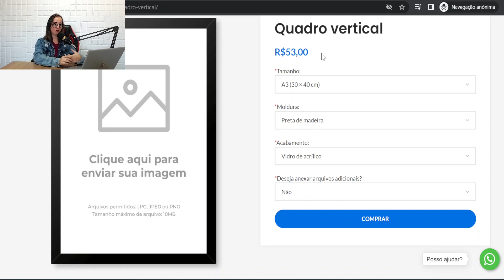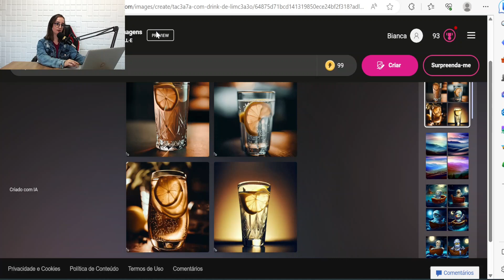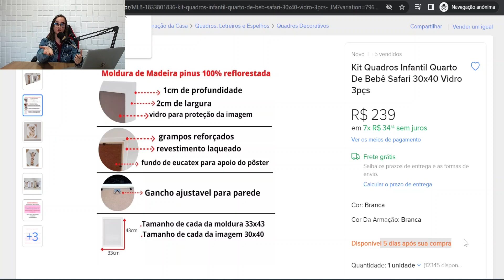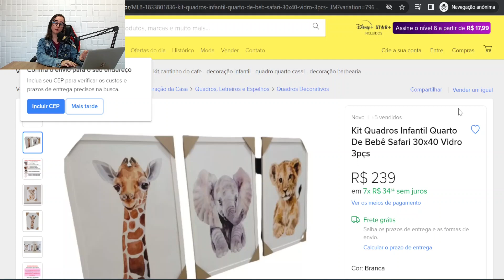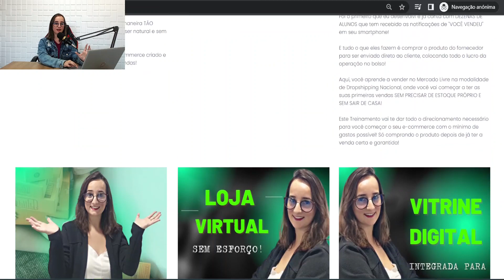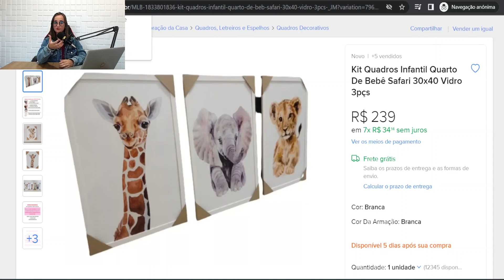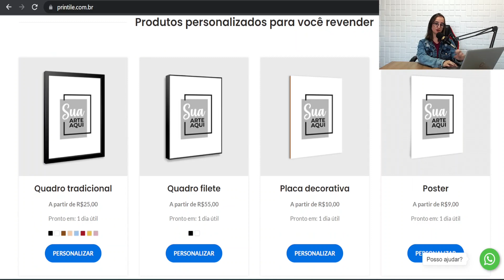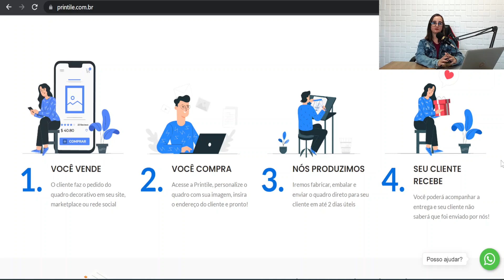Produto Exclusivo para GANHAR DINHEIRO SEM TER ESTOQUE | + Lista Fornecedor Dropshipping 2023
Recebo diariamente vários comentários do tipo: Fornecedor Dropshipping Nacional não tem preço legal para revender ou então, tem muita concorrência no Mercado Livre..

Foi pensando nisso, que eu resolvi trazer nesse vídeo um fornecedor para você vender sem estoque e que tem um tipo de produto que você consegue produzir produtos únicos para vender, que só você terá!

Com esse fornecedor, você vai poder vender produtos físicos no Mercado Livre, Shopee, Americanas, Loja Virtual Própria sem precisar ter estoque e com baixo investimento ainda em 2023!

🔥Quer minha ajuda para ter o seu E-commerce de Sucesso? Então entre já para o TREINAMENTO COMPLETO que vai te ensinar a vender produtos online e a construir a sua máquina de vendas de produtos físicos!

🤫 NÃO CONTE PRA NINGUÉM que usando o cupom EUQUERO, você ganha desconto no Treinamento!

🔻Me segue lá no Instagram e peça a sua Lista de Fornecedores Gratuita que eu vou te mandar:🔻